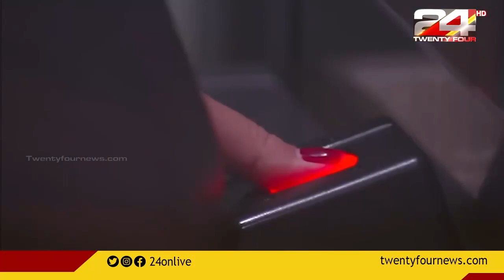ഇന്ത്യയിൽ നിന്ന് യുഎഇയിലേക്ക് നേരിട്ട് പ്രവേശിക്കുന്നതിനുളള വിലക്ക് നീട്ടി